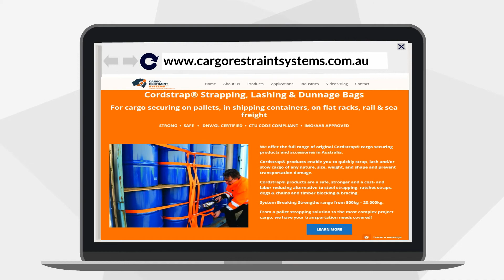Cordstrap Composite Strapping vs Steel Strapping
Think you are having a bad day? How about Strappy Steve. He uses steel strapping and reckon he never had a problem. Crikey! Today Strappy Steve is meeting a rep from Cargo Restraint Systems. The rep will demo the Cordstrap Strapping Systems to Steve. Cordstrap is stronger than steel strapping. Cargo Restraint Systems Pyt Ltd is the exclusive distributor for Cordtrap Products in Australia. Cordstrap has been the global market leader for safe strapping solutions since 1965. 30,000 companies in 50+ countries only trust Cordstrap to strap their products. Cordstrap has heaps of other benefits over steel strapping. It is stronger size for size, non abrasive, does not damage your products and is available in more sizes and strengths, ranging from 500kg up to 3,600kg.

They will be stoked to meet with you for a free on-site demo. You can also call them at 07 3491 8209